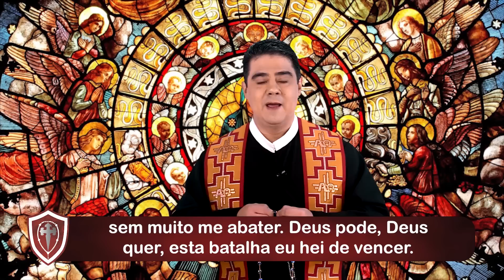6º DIA - TERÇO DA BATALHA - CONVERSÃO A DEUS E ORAÇÃO - 21.06.2023 - Padre Robson de Oliveira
TERÇO DA BATALHA - Conversão a Deus e Oração - 21/06/2023
O TERÇO da BATALHA é uma poderosa prece que fazemos para pedir a proteção de Deus Pai, de Jesus Cristo e de Nossa Senhora nos momentos mais difíceis da vida.
Este infalível terço da batalha deve ser feito quando estamos passando por dificuldades, mas também recomenda-se que seja feito diariamente para que possamos nos preparar para todas os desafios que possam por vir.
Com esta oração clamamos pela perseverança, pela competência e pelo ânimo que necessitamos para vencer nossas batalhas diárias, sejam elas físicas ou espirituais.
Primeira Dezena: Pela conversão dos pecadores
Segunda Dezena: Pela perseverança na fé
Terceira Dezena: Pela constância na oração
Quarta Dezena: Para que vejamos a graça de Deus se manifestar em nossa vida
Quinta Dezena: Pela nossa salvação